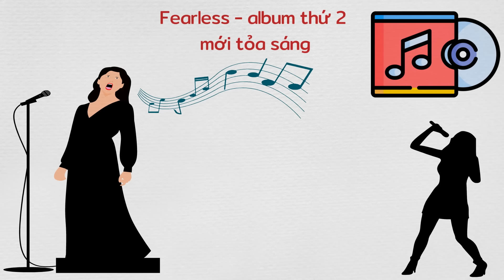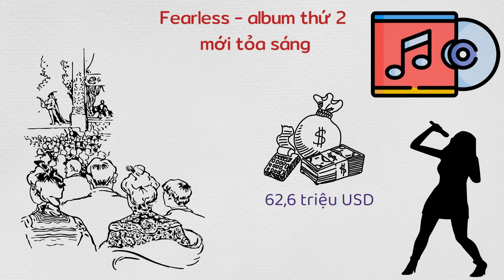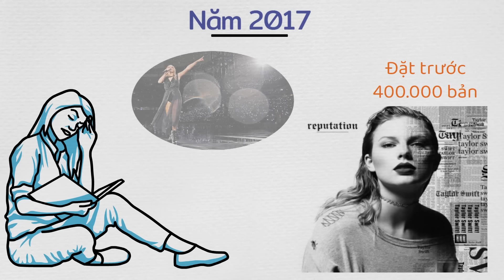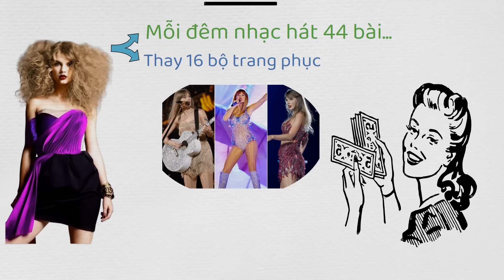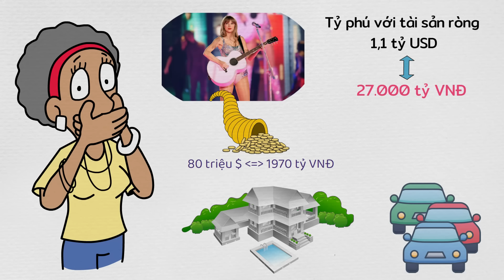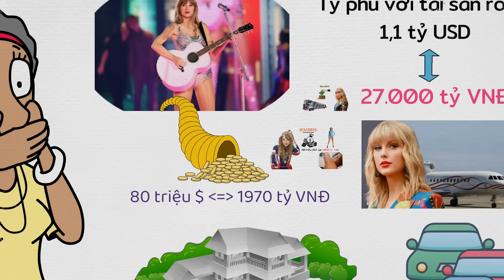Cuộc sống của nữ ca sĩ giàu nhất hành tinh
Taylor Swift - người duy nhất thế giới có đôi chân giá 1000 tỷ
Đơn vị tài trợ: Hoàng Hà Mobile